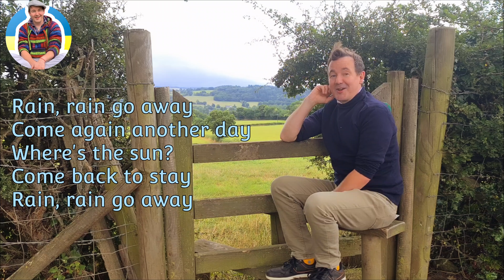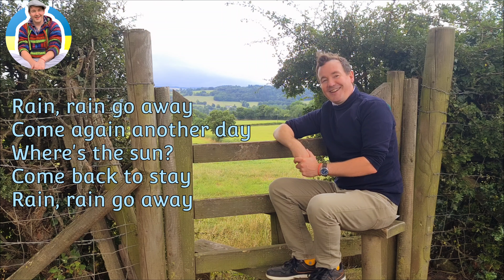Andy Sings Rain Rain Go Away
Andy's back with a classic nursery rhyme.

You can add your own lines to this song too!

But I quite like the rain, and I don't like telling it to go away, so I've added another song called Rain Rain, come and play!

Join Andy amd sing along!